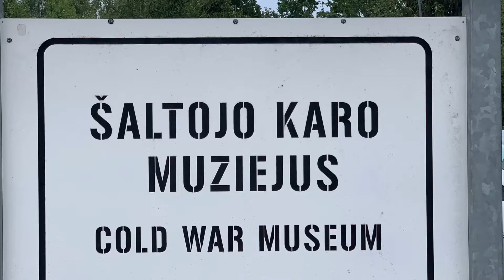Baltic States #3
Heute gehen wir nach Goldingen in Letland